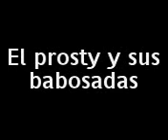el prosti y sus babosadas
en este por no tener nada que hacer jugando con el encendedor se quema el puerco